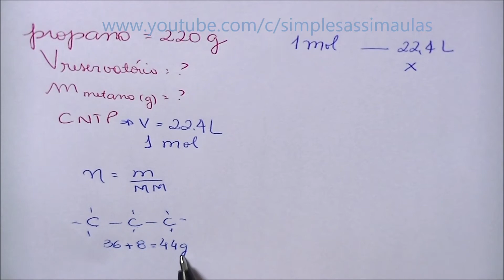Química - PETROBRÁS - Volume na CNTP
Qual o volume de um reservatório na CNTP?
Questão da Petrobrás para nós resolvermos.